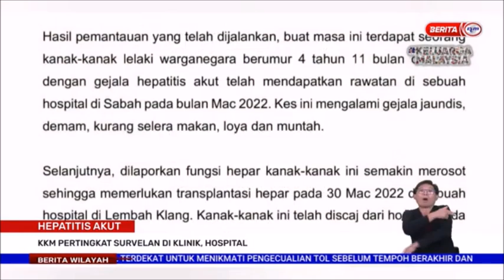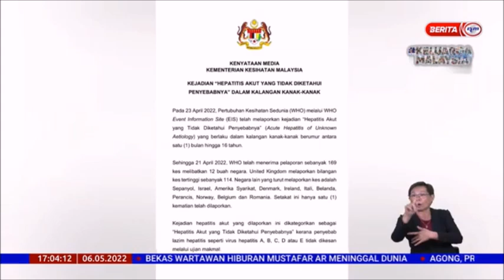6 MEI 2022 BERITA WILAYAH - HEPATITIS AKUT; KKM PERTINGKAT SURVELAN DI KLINIK, HOSPITAL